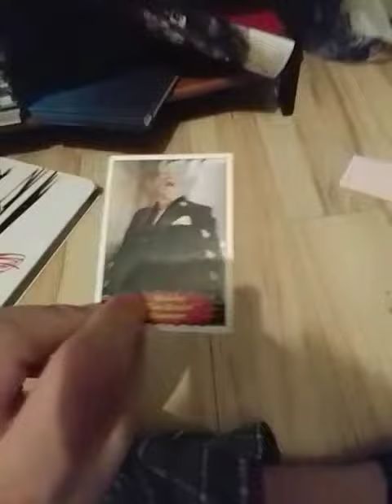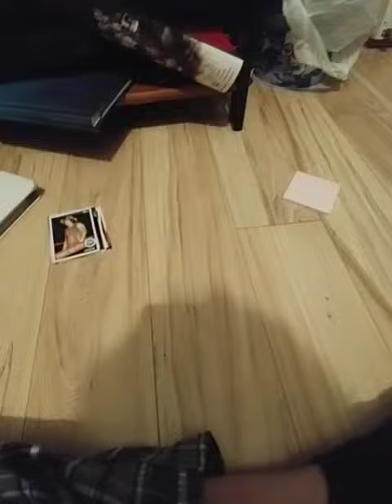1 WWE TTM-7/10/17